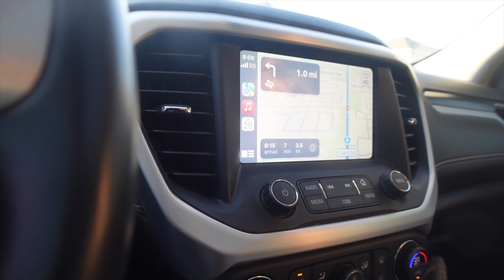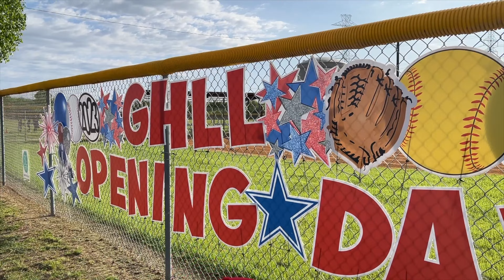Hitting It Out of the Park | We're Making Bluey's Pavlova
We're hitting it out of the park this weekend as the boys start their T-ball season, I attempt to make pavlova and Clayton gets creative with the smoker. It's an all American weekend for us.